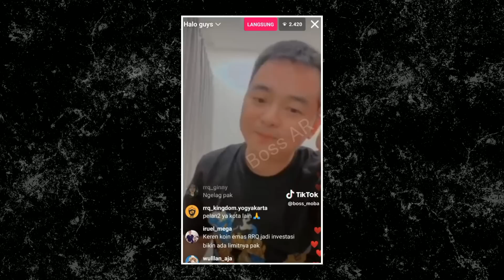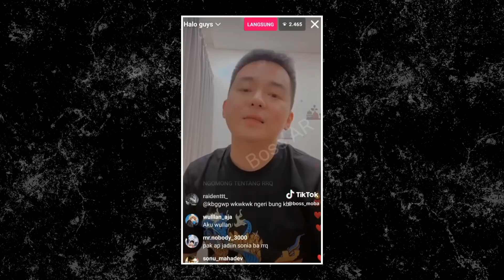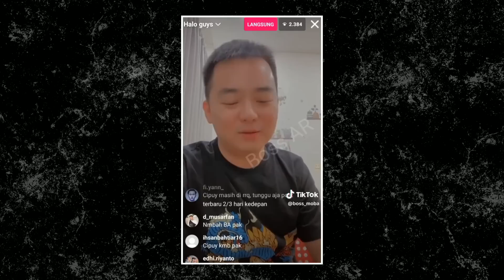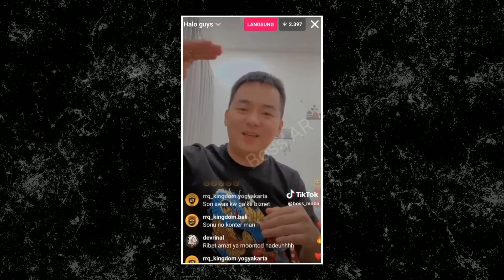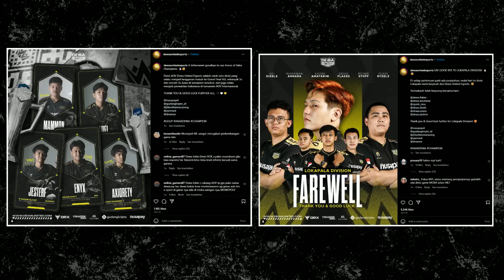Penjelasan Isu Monopoli Esports MOBA yang Dilakukan Moonton! - Esports Take!